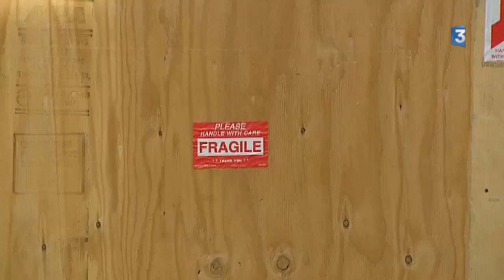2 nouvelles têtes au musée de la miniature et du cinéma de Lyon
La tête du tricératops de Jurassic Park est arrivée à Lyon pour être restaurée puis exposée.Il faudra 6 à 7 mois de travail pour rénover le tricératops.
La nouveauté pour l'instant c'est donc le masque porté par Robin williams dans "Mrs Doubtfire". L'unique autre prototype est à New-YorK
Intervenants : Dan Ohlmann, directeur Musée Miniature et Cinéma & Faustina de Sousa, maquilleuse, perruquière et plasticienne
Reportage de Cécile Banasik et Myriam Figureau